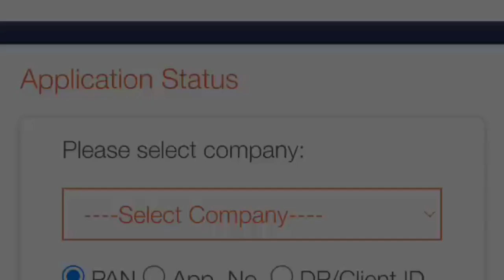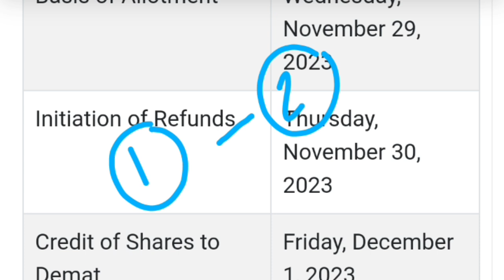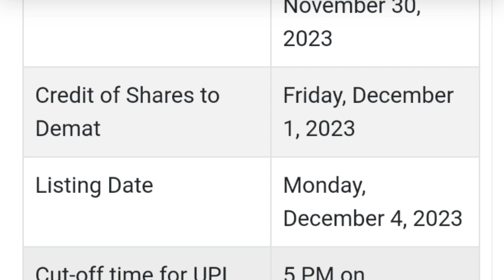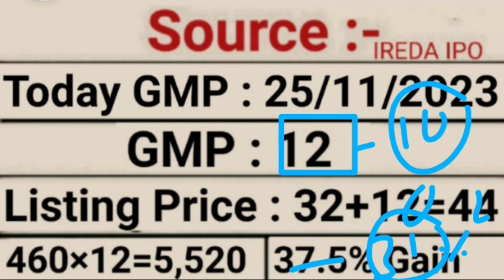IREDA IPO | IREDA IPO Allotment Out | IREDA IPO Listing Date | Upcoming IPO 2023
IREDA IPO | IREDA IPO Allotment Out  | IREDA IPO Listing Date | IREDA IPO | Upcoming IPO in November 2023

My Favourite Book List :

📖 The Intelligent Investors (English)

📖 One Up on Wall Street
📖 The Dhandho Investors